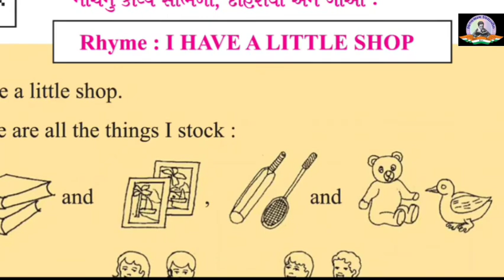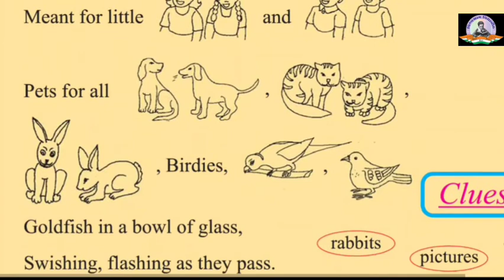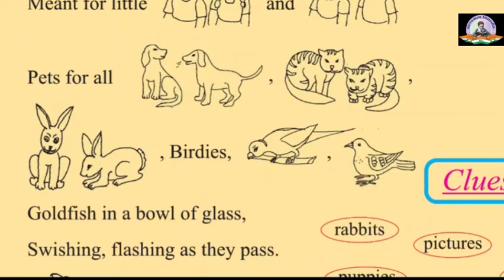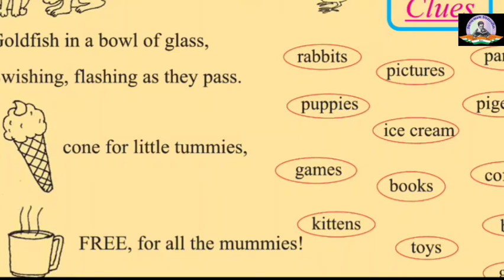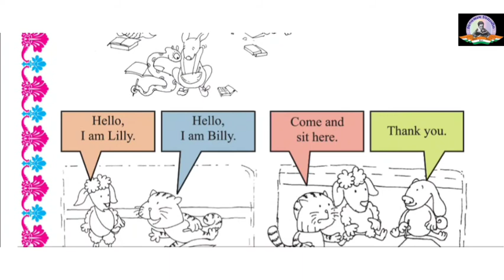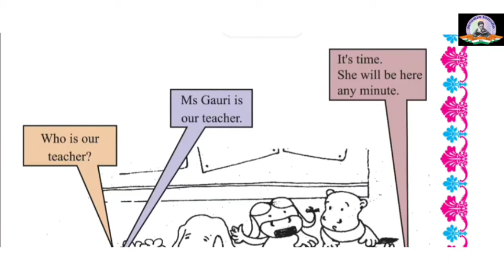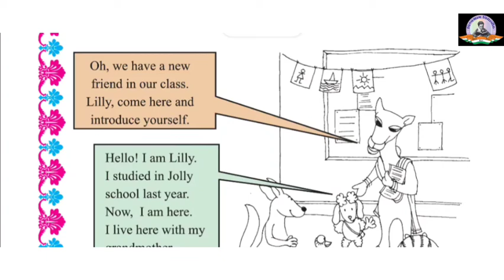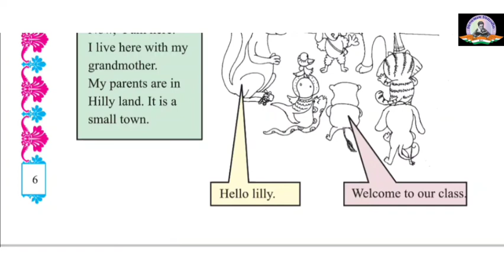Std 5 | ENGLISH | Little Step One , Two, Three